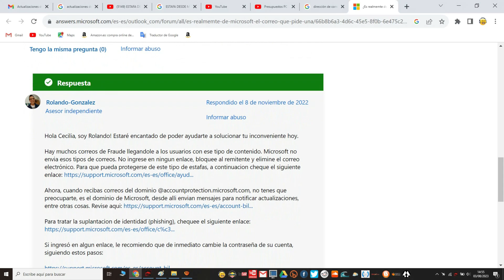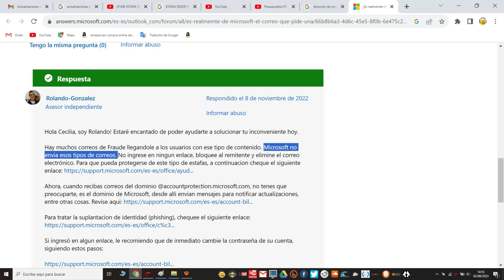INTENTO DE ESTAFA EN NOMBRE DE MICROSOFT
Hoy me llegó un intento de estafa a mi correo, en nombre de Microsoft.
Os muestro el correo completo.

Espero que este vídeo te haya sido útil. Si ha sido así te agradecería que dejaras un like y compartieras el vídeo.

😎👍 Estamos creando entre todos y todas una comunidad increíble 🚀 ✅